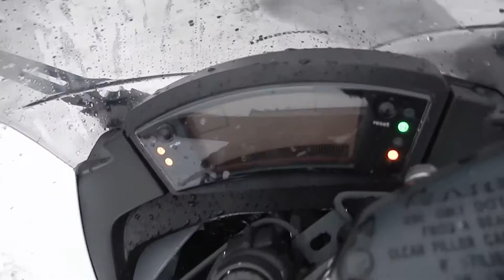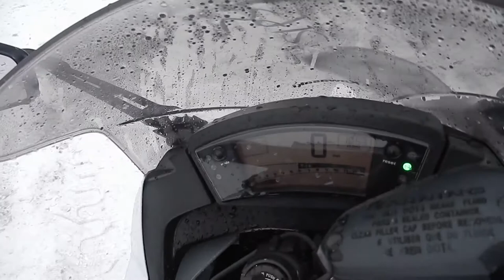No B7934 KAWASAKI ER 6F